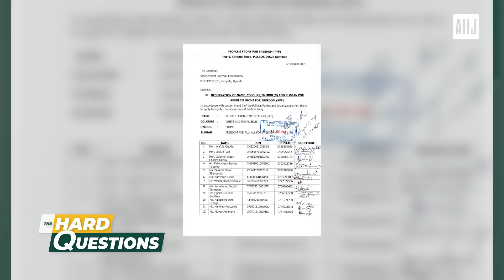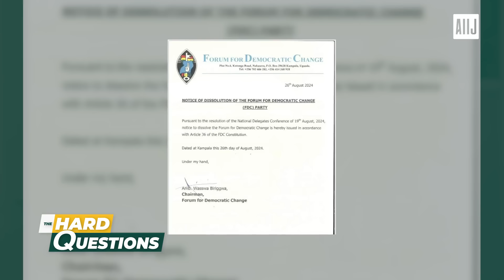"FDC stands!" - Patrick Oboi Amuriat on the Hard Questions show